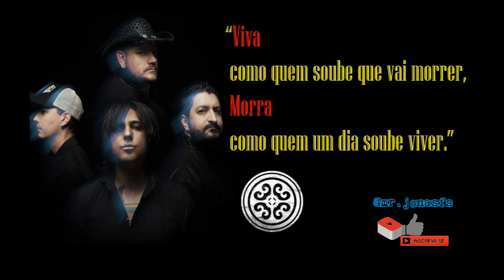Rosa de Saron - Cartas Ao Remetente [2014] | "Uma verdadeira causa pela qual morrer..."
🎵”Mais que uma razão para se viver
Uma verdadeira causa pela qual morrer…”

Trecho de Cartas Ao Remetente, que dá nome ao álbum do Rosa de Saron, lançado em 2014.

Pra mim, a melhor fase da banda foi com o Guilherme de Sá, onde a banda teve as letras com mais sentimentos…

ROSA DE SARON - CARTAS AO REMETENTE

Há quem amou demais
Há quem chorou demais
Quanto tempo não dão atenção ao seu pobre coração?
Não se atreve a falar, não se permite errar
Quem inventou a dor?
Esqueça o ardor, afinal

Se Deus te desse só o amanhã
Pra sentir o que nunca sentiu, sentiria?
Qual seria sua última oração?
Doeu, deixe curar
Ficou, deixe passar
O árduo é trivial
Mas a afeição é etérea

Mais que uma razão pra se viver
Seja o prólogo de quem viveu a preparar o seu epílogo
E dito, deu fé

Se de fato fosse mesmo o último adeus
Onde há de estar o seu amor?
E assim, viva como quem soube que vai morrer
Morra como quem um dia soube viver